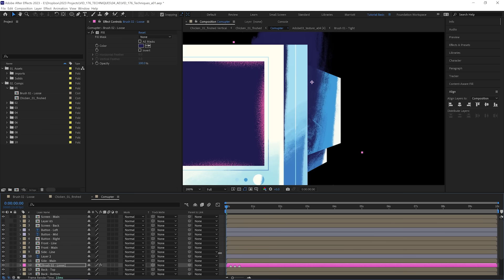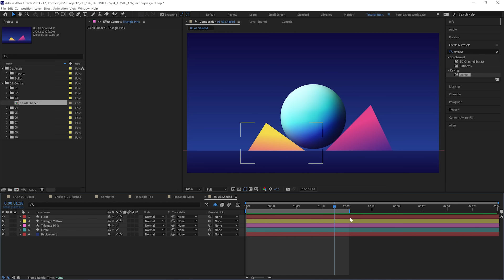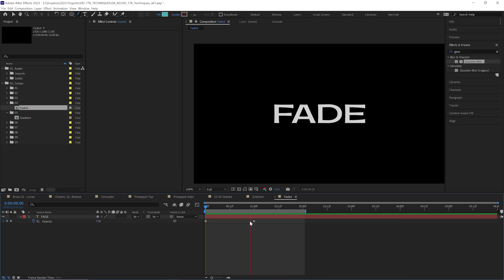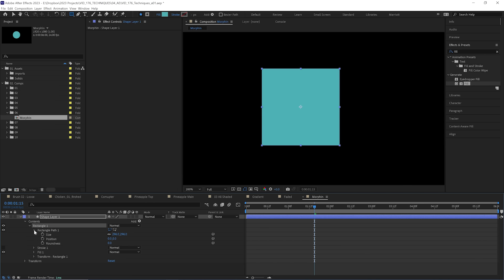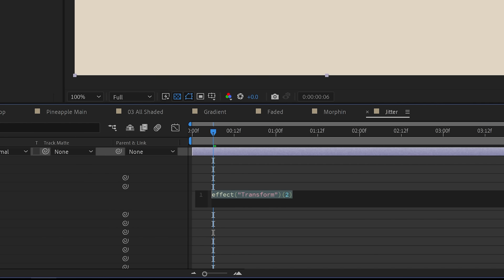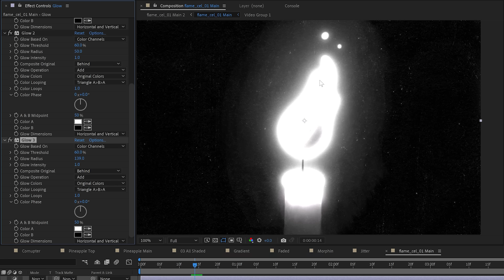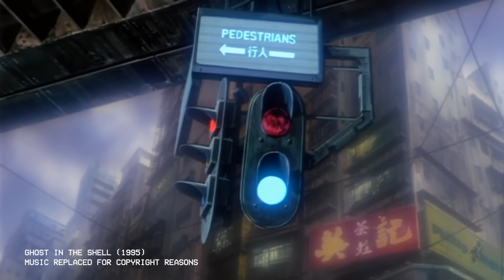10 Quick After Effects Techniques I LOVE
In this video, I showcase 10 creative After Effects techniques that you simply can't ignore, It's physically impossible*. From creating mesmerizing looping texture brushes for shading to flawless reflective surfaces these techniques can help you create stunning motion graphics that stand out.

Whether you're a beginner or a seasoned pro, these techniques hopefully inspire you and take your motion graphics somewhere different. So, join me as we dive into the exciting world of After Effects and learn some amazing motion graphics techniques.

*allegedly